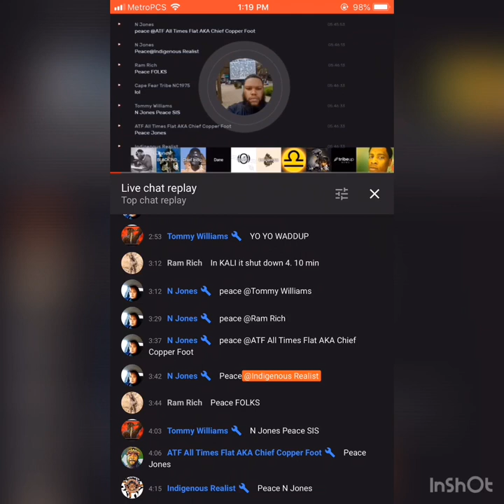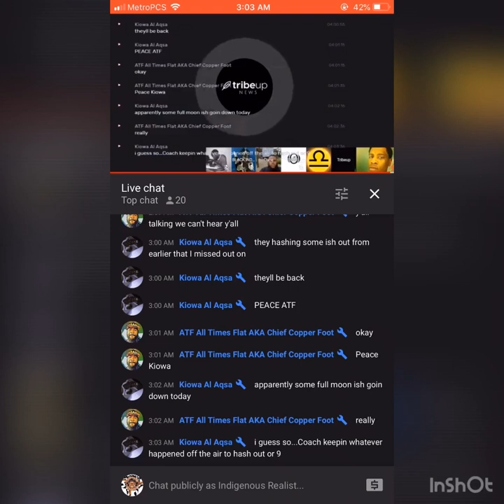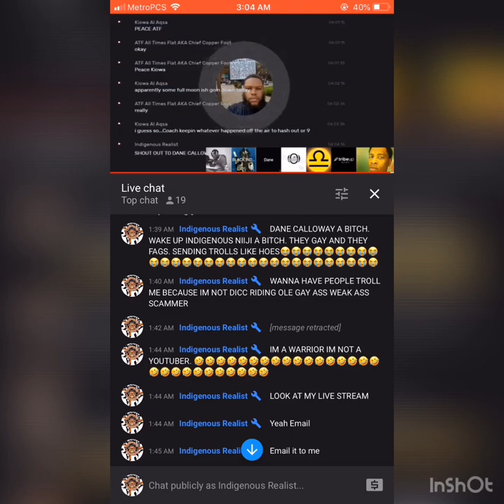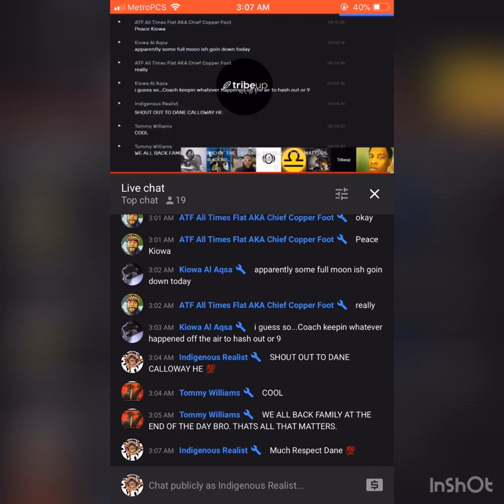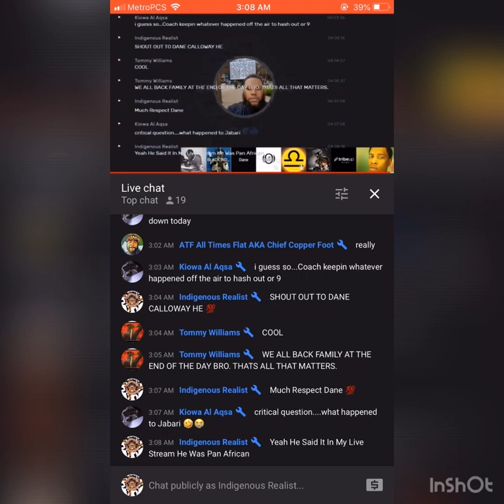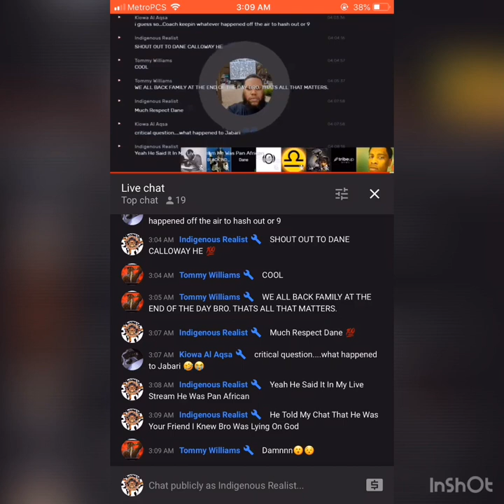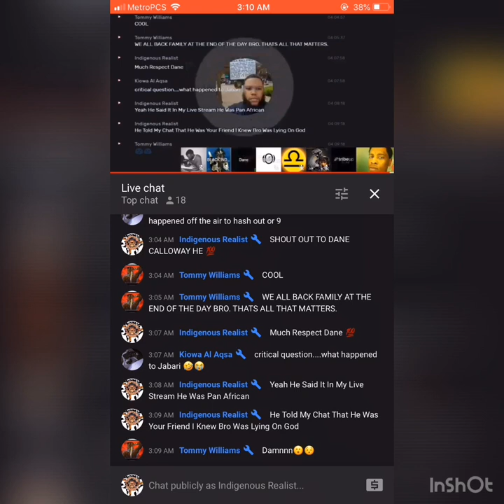Dane Calloway Exposes Wake Up Indigenous Niiji Live!!! Dude Has Been At A Loss For Content Since 😭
Hey Everyone This Video Isn’t Hate It’s Plain Facts. The Slander Videos Wake Up Indigenous Niiji Continues To Make About me And the Post Are Childish Af and It only makes people realize that he Is A Pan African Scammer. Dane Calloway Addresses Them Cyber Bullying Me. I lost 672 subscribers because of Them Coming on my channel while I was Live Streaming Saying Dane Calloway Told Them This And That. 💯💯💯💯💯💯💯💯💯💯💯💯💯